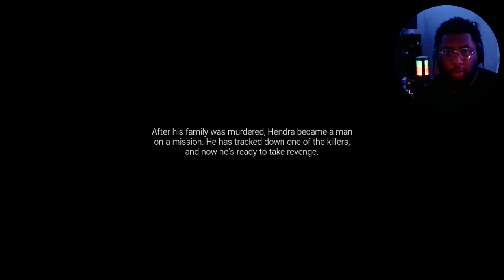POSSIBLE SLEEPING DOGS SUCCESSOR?? | ACTS OF BLOOD (DEMO)